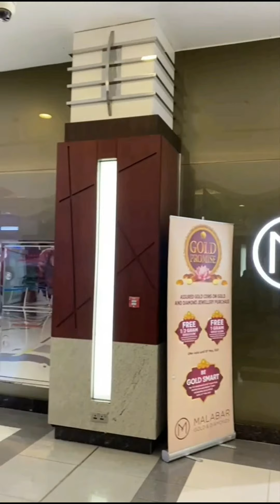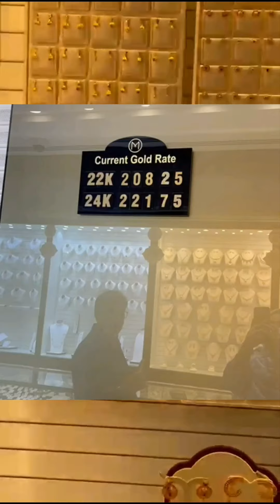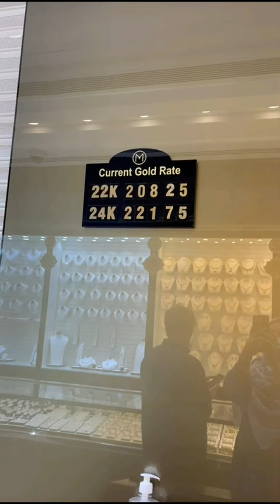Gold Shopping / MALABAR Gold & Diamond / RAK, UAE 🇦🇪 💛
Malabar gold &Diamond .I personally like their designs. They have beautiful 😍 and unique design. The company has more than 250 showrooms across 10 countries at present which makes it one of the largest chain of jewellery stores in the world.